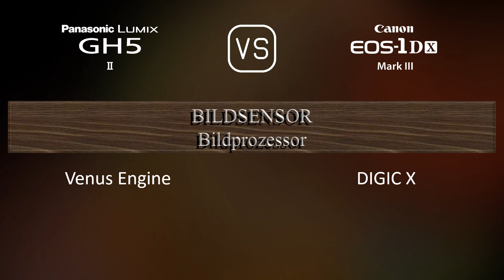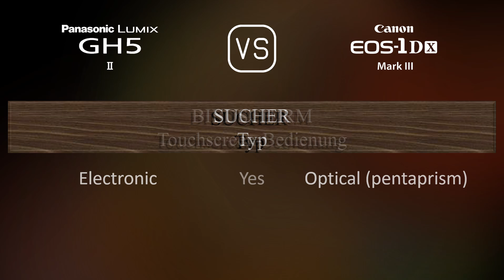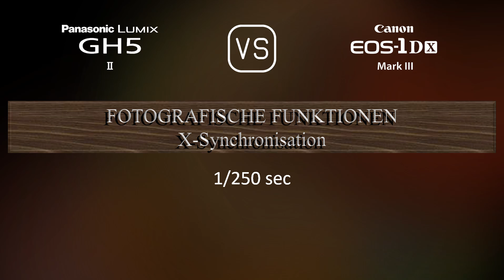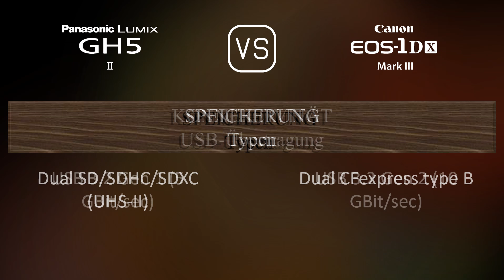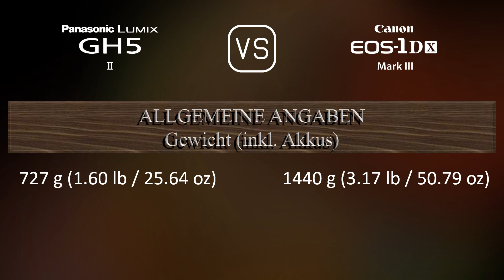Panasonic Lumix GH5 II vs. Canon EOS-1D X Mark III: Ein Vergleich der technischen Daten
Dieses Video gibt einen Überblick über die Panasonic Lumix GH5 II und die Canon EOS-1D X Mark III in einem parallelen Technikdatenvergleich (comparison of specifications). Vielen Dank fürs Zuschauen.

00:25 EINFÜHRUNG
00:33 KAMERAGEHÄUSE
00:40 BILDSENSOR
01:01 BILD
01:16 OPTIK & FOKUS
01:41 BILDSCHIRM
01:58 SUCHER
02:13 FOTOGRAFISCHE FUNKTIONEN
03:06 VIDEOGRAFISCHE FUNKTIONEN
03:20 SPEICHERUNG
03:24 KONNEKTIVITÄT
03:49 ALLGEMEINE ANGABEN
04:07 SONSTIGE FUNKTIONEN